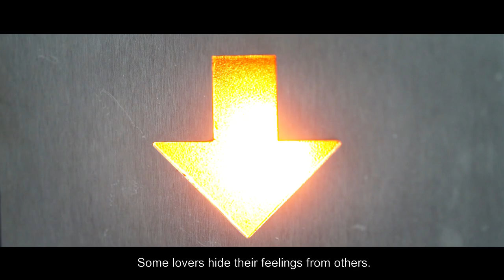Szemtől szembe kampány _ LMB FLASHMOB felhívás / call for LGB flashmob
A film a STEREO Akt Szemtől szembe című LMB-jogi kampányának keretében készült. részletek:

szereplők: Boross Martin, Gőz István, Kiss Károly, Molnár Csaba, Schermann Márta, Sipos Rozita, Songoro Laura, Tóth Péter, Urbanovits Krisztina
Narrátor: Till Attila

Kreatív stáb: Schnábel Zita, Szabó-Székely Ármin, Thury Gábor
Maszk: IpacSzilvi, Gaál Péter, Gazdag Ágnes, Radó Nancy
Díszlet: Szalai Sára
Jelmez: Balázs Júlia, Keszei Borbála
Kellék: Schnábel Zita, Szalai Sára
Fodrász : Sánta Zoltán Krisztián (Frameworx Hair)
Világosítás: Tamus Márton, Molnár Péter Miklós
Kamera asszisztens: Böszörményi Péter
látványtechnikai munkatárs: Papp János
VFX utómunka: Vargha Máté
colorist: Juristovszky Tamara

További közreműködők: Czira Sára, Rácz Anikó
Munkatárs: Varga Brigitta

Zene: Tóth Szabolcs
További zenei közreműködők: Szirtes Edina Mókus (hegedű), Bartók György (zongora)
hang utómunka: Bohács Tamás
Vágó: Ördög Zsófia

Operatőr: Bálint Dániel
Rendező: Boross Martin

köszönet: SZPUTNYIK Nonprofit Kft, Böszörményi Péter, Boross József, Dávid Ferenc, Velancsics Gabriella, Kállai Veronika, Zach Anita, Göncz Diána, Julia Jakubowska, Thury Zita, Szenteczki Zita, Nagy Judit, Füredi Virág, Bodó Viktor, Horváth Gáspár, Mayer Dániel, Wéber André, Szmolka Orsolya, Solt Róbert, Bogdán Zenkő, Korponovics Roland, Szász Réka, Karácson Zita, Lantai Judit, Arkadiusz Karski, Forrai Bori, Jánosik Judit, Dányi Viktória és mások…

A STEREO Akt videója a Norvég Civil Alap támogatásával jött létre